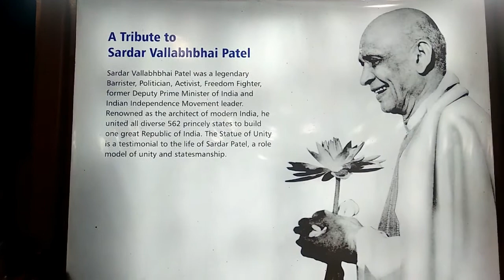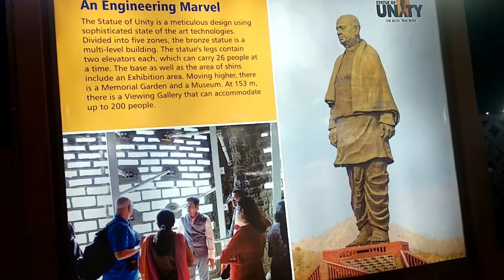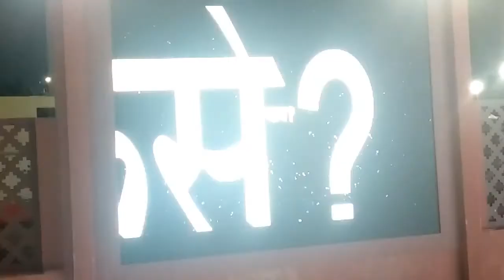STATUE OF UNITY AT : GMDC GROUND DURING NAVRATRI 2019